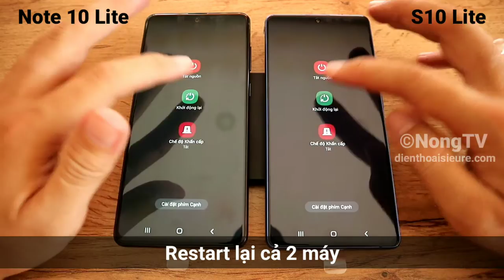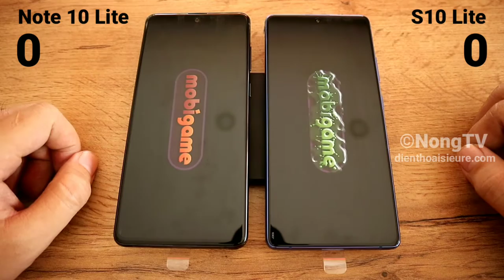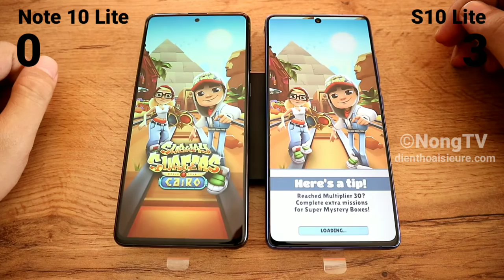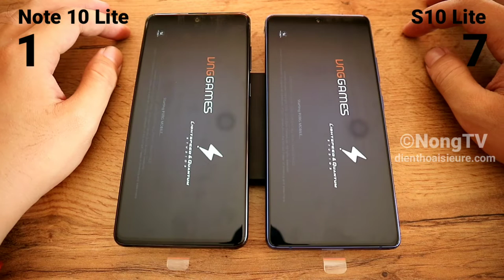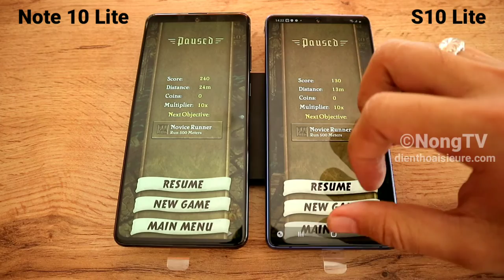Speed Test Samsung Galaxy Note 10 Lite vs S10 Lite - Exynos 9810 vs Snapdragon 855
S10 Lite chiến thắng với Snapdragon 855
Note 10 Lite lại có cây bút spen thần thánh

1⃣ Điện thoại SIÊU RẺ là thành viên của Tập đoàn Thế giới Di động

2⃣ Sản phẩm mua rồi không được đổi/trả nhưng cam kết bảo hành chính hãng 12 tháng

🎥 Hi vọng nhận được nhiều đóng gopa từ các bạn để mình có thể xây dựng và hoàn thiện những NỘI DUNG hấp dẫn hơn.